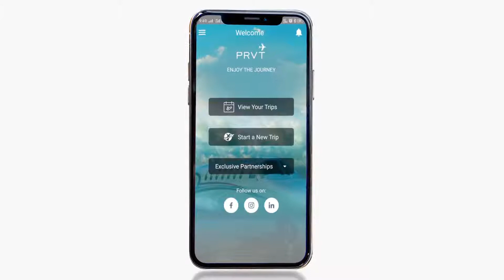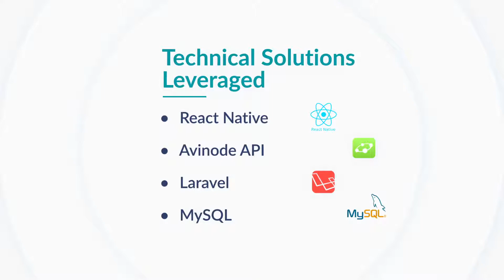Custom Mobile Booking Engine App For Private Air Travel | Chetu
Chetu's developers were tasked with developing a cross-platform mobile application and web admin application for its client PRVT, to bring the entirety of the private air travel chartering process to mobile devices.

Using React Native, Laravel, and MySQL, Chetu was able to deliver a solution to meet PRVT’s demand for combining web and mobile capabilities to provide client-facing access to up-to-date flight options, the ability to manage trips, secure amenities at partner destinations, and connect with trip managers, along with full Avinode® marketplace integration for PRVT employees to manage accounts and generate reports for improved business intelligence and compliance.

Since implementing the new app, PRVT has experienced greater client engagement, with many initial users becoming more educated on the chartering experience, and thus streamlining the booking process. PRVT is anticipating the solution to be a crucial part of its business growth plan, and help further the ongoing relationships it has with its exclusive partners with more exposure and improved access.

Our skilled developers have both the technical and industry experience to build world-class solutions for travel & hospitality booking engines, as well as overall passenger management systems.

Airline PSS Migration and Integration Services

We migrate PSS solutions such as airline ticketing and reservation systems, DCS, and inventory software interfaces into one intuitive PSS platform. Our engineers and software developers enable reporting capabilities of complex data models using SAP and Sabre Technologies into airline PSS architecture.

Airline Reservation Management System

Our airline reservation software includes customize safety management applications such as Passenger Name Records (PNR), and No-Fly List data. We integrated direct ticketing channel management, Global Distribution System (GDS), and e-commerce interface programming with fairs and pricing algorithms.

Airline Ticket System App Development

Chetu programs self-service software systems for website, kiosk, and mobile applications. Our airline ticketing and reservation solutions include boarding pass APIs for mobile check-in, baggage fees, in-flight amenities management, and airport transfer booking software systems.